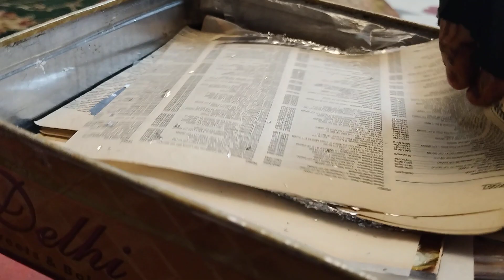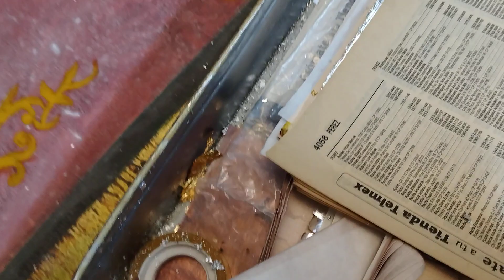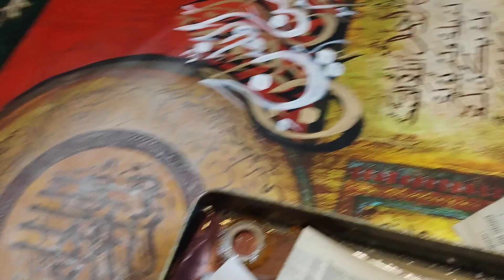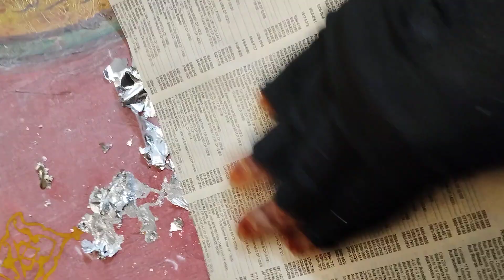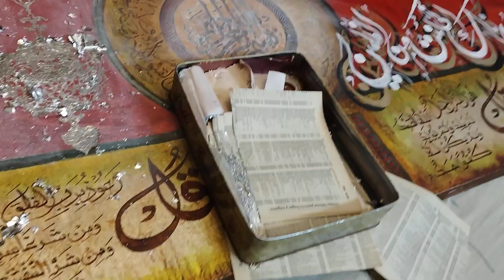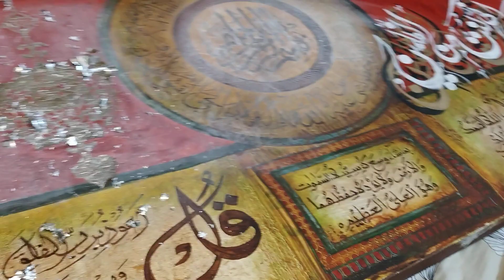How to do leafing on شمسہ & floral design on canvas?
Islamic Calligraphy is a representation of intellectual and artistic heritage of a mature society. It is rooted from taste of types of muslims. All educated and intellects refers islamic calligraphy as a great skill and expression.Lahore born SAIMA ASHFAQ from NCA is most noted female calligraphist of Pakistan, who has a long list of trailing exhibitions in her name not only in Pakistan but also abroad. Her magnificent play of colour and experimental work has earned her a rank as a leading calligraphist internationally. She has experimented vastly, from treating oil colours to give them an antique look to painting and all her trials have put forth a new trend. Art is absorbed in Saima’s very roots. Her last solo exhibition “RANG-O-HARF in Ejaz Art Gallery, Lahore distinguished & took her to the pinnacle of top female calligraphic artist of Pakistan. She has also won several national and international calligraphic awards.islamiccalligraphy islamicart islamic calligraphy art arabiccalligraphy islam islamicquotes arabic allah islamicreminders arabicart kaligrafi quran calligraphyart #